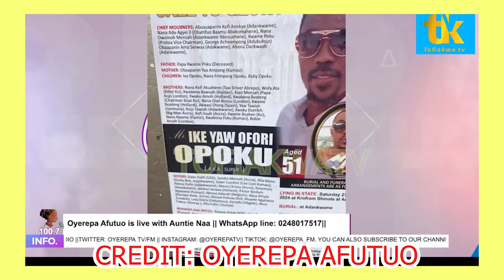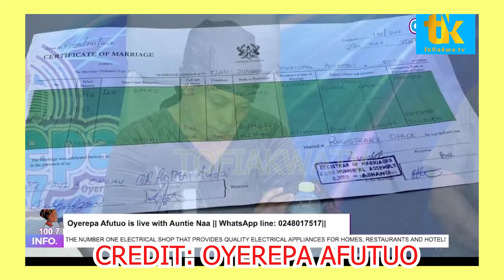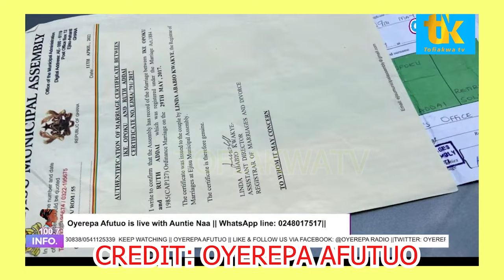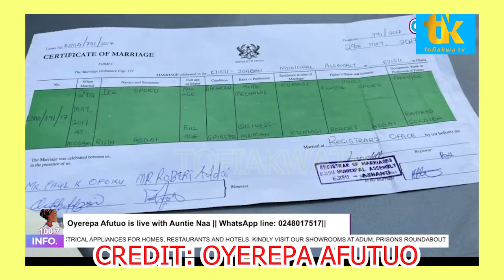😭Man got 6yrs Canadian visa, d!εd in the week he supposed to fly, Family blamed wife for k!lling him